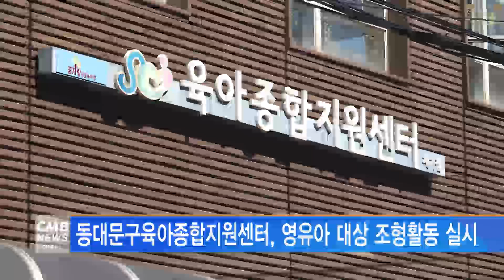[서울뉴스]동대문구육아종합지원센터, 영유아 대상 조형활동 실시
동대문구육아종합지원센터가
영유아를 대상으로 조형활동을 실시합니다.

8월 13일부터 24일까지
꿈자람공동육아방 제기2호점, 장안1·2호점에서 진행되며,
5세 이하의 영유아와 부모 120가정이 대상입니다.

참여자는 우산 꾸미기, 장식품 만들기, 밀짚모자 만들기 등의 활동을 하게 되며,
신청은 공동육아방 현장에서 수시 접수가 가능합니다.

김희정 센터장은 "건강과 안전을 주제로 조형활동 프로그램을 실시한다"며,
"영유아가 안전하고 건강하게 체험하길 바란다"고 말했습니다.